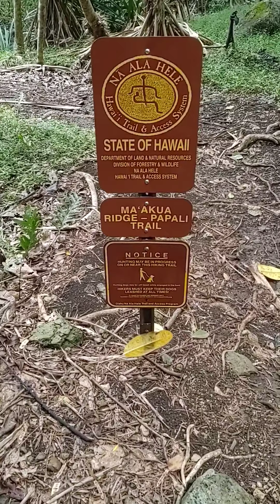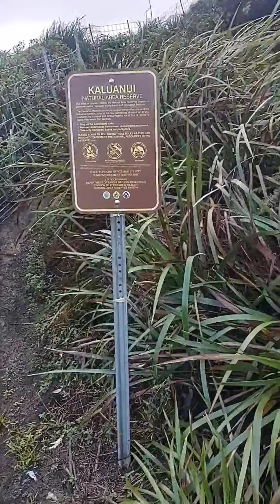overnight stay in Oahu. waterfalls? 🤔🤫🤫🤫